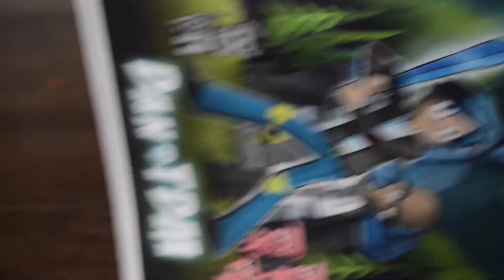CUPHEAD IS BACK!! PART 5